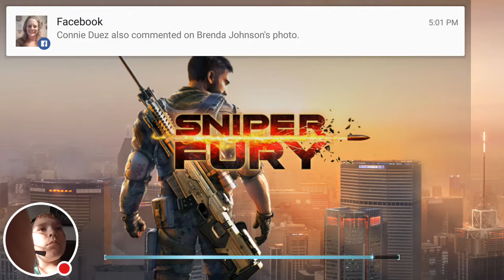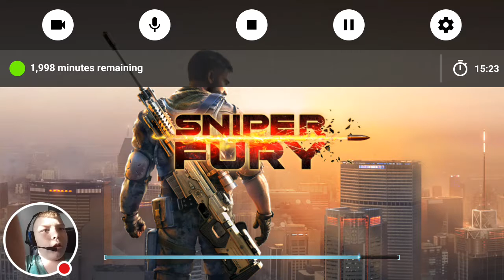My Sniper Fury Stream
Watch me play Sniper Fury!